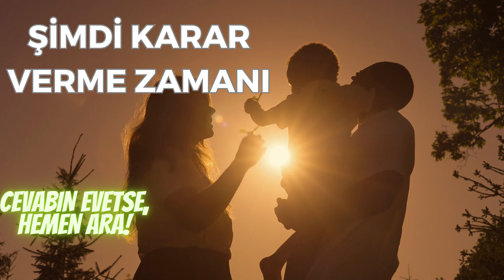URLA KEKLİKTEPEDE MUHTEŞEM VİLLA